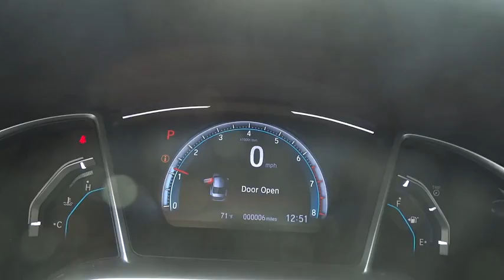2019 Honda Civic Reno, Sparks, Lake Tahoe, Mammoth, Northern Nevada H19124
2019 Honda Civic